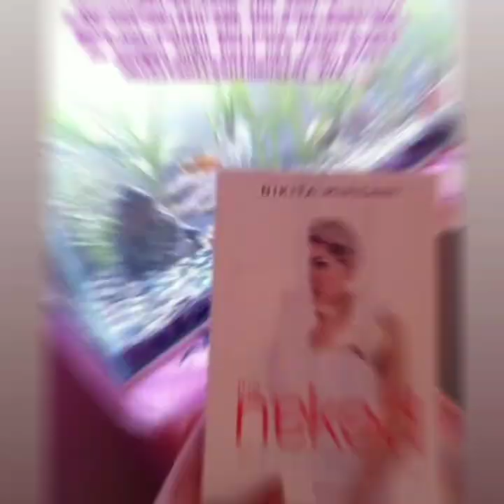Keseruan Isi IGS ayu ting-ting, Nikitamirzani & Momayting hari ini. fokus lingkaran merah Spesial